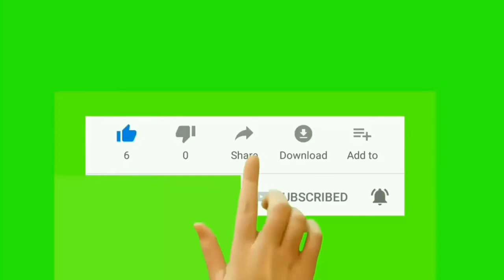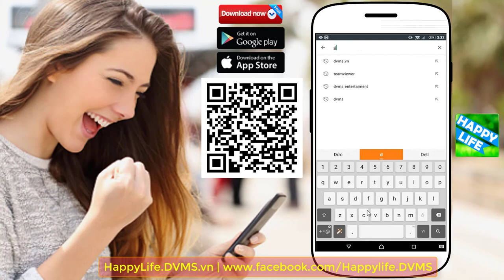Cây DÂU TẰM Vô Cùng Quý, Có Thể Bạn Chưa Biết. Thuốc Quý Trong Vườn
Xem thêm thông tin về tác dụng của cây Dâu Tằm tại đây

1. BMI (Body Mass Index) chính là chỉ số cơ thể được các bác sĩ và các chuyên gia sức khỏe sử dụng để xác định tình trạng cơ thể của một người nào đó có bị béo phì, thừa cân hay quá gầy hay không. Thông thường, người ta dùng để tính toán mức độ béo phì.
2. WHR Tỉ số bụng mông là tỉ số giữa vòng bụng (eo) và vòng mông của bạn. Dùng phương pháp này, có thể biết được mỡ của bạn chủ yếu tập trung ở bụng hay ở mông. Dùng thước vải bao quanh thắt lưng qua rốn để đo được vòng bụng, bao quanh mông ở nơi to nhất để đo vòng mông. Nếu trị số WHR của người đàn ông lớn hơn 1,0 và WHR của người đàn bà lớn hơn 0,8, có nghĩa là nguy cơ mắc bệnh cua người ấy tăng lên.
3. Dự đoán ngày sinh con.
4. Dự đoán sinh con trai hay con gái.
5. và nhiều tính năng khác sẽ được cập nhật trong các phiên bản tiếp theo...

1. Kiểm tra tình trạng đường huyết.
2. Ghi lại và theo dõi tình trạng đường huyết qua các lần đo. Xem dạng danh sách hoặc dạng biểu đồ trực quan.
3. Kiểm tra chỉ số đường huyết trong thực phẩm hàng ngày...